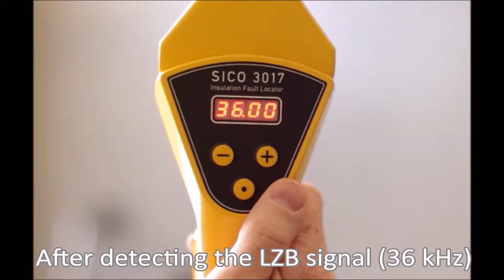Insulation Fault Locator SICO 3017 LZB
- quick help for fault location and reliable detection of defects in  LZB cables
- locating with help of acoustic signals
- contactless operation
- automatic adaption to the 36 kHz signal of LZB
- lightweight and premium-quality synthetic material for long period operation